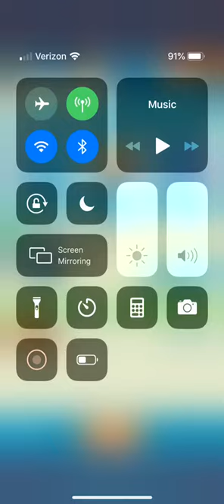Hawk Freedom Squadron. Contest Stage 16.